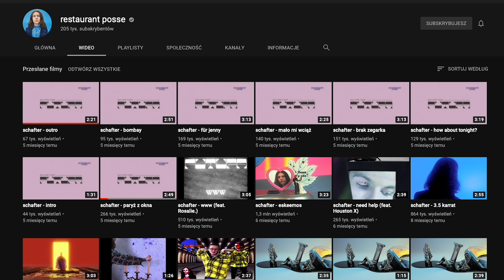Co się dzieje z Schafterem?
Dziękujemy za obejrzenie odcinka! Jeśli ci się spodobało, to zostaw coś po sobie.